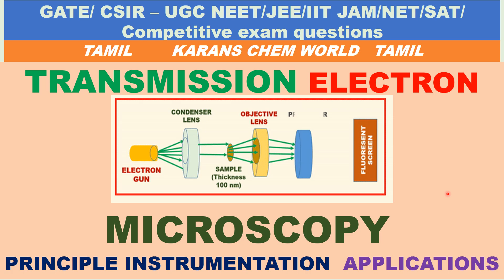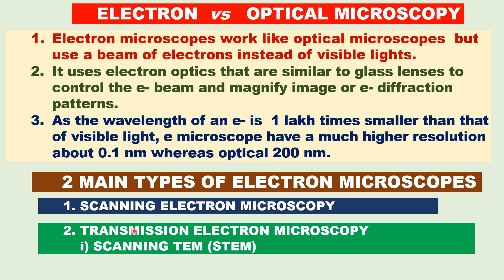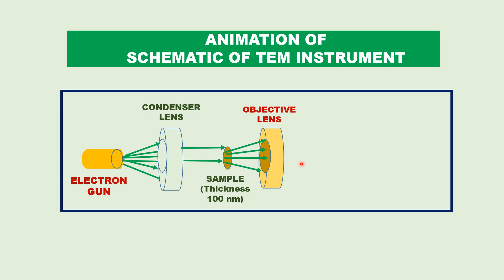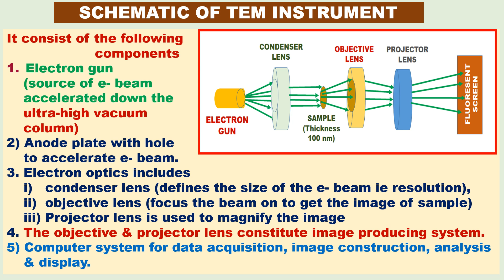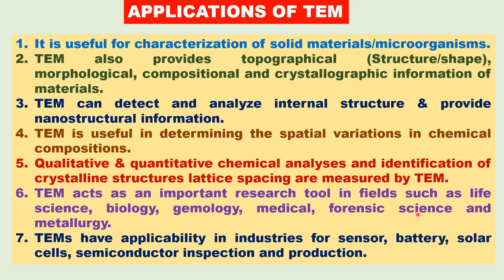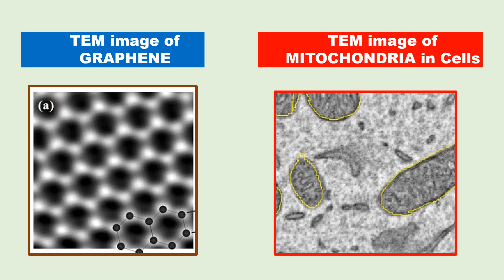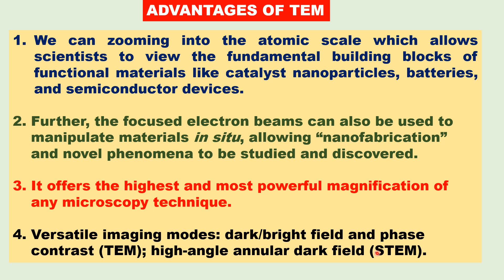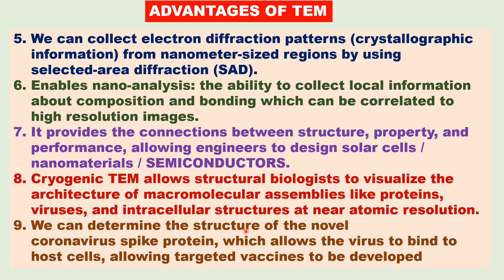Tamil Animated TRANSMISSION ELECTRON MICROSCOPy PRINCIPLE INSTRUMENT uses Atomic level resolution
Tamil Animated TRANSMISSION ELECTRON MICROSCOPY PRINCIPLE INSTRUMENTATION APPLICATIONS Atomic level high resolution 2 MAIN TYPES OF ELECTRON MICROSCOPES
ELECTRON vs OPTICAL MICROSCOPY ANIMATED VIEW OF SCHEMATIC OF TEM INSTRUMENT TEM image of graphene Nanoparticles mitochondria cells virus microorganisms